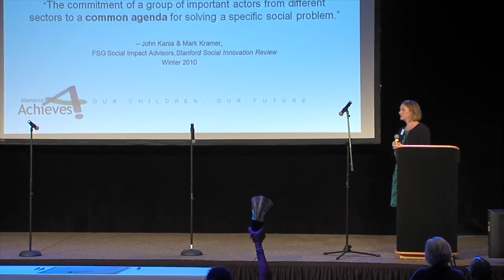Alamance County Health Director Stacie Saunders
Stacie Saunders, Alamance County Health Director, explains how education is one of the main drivers of health outcomes.